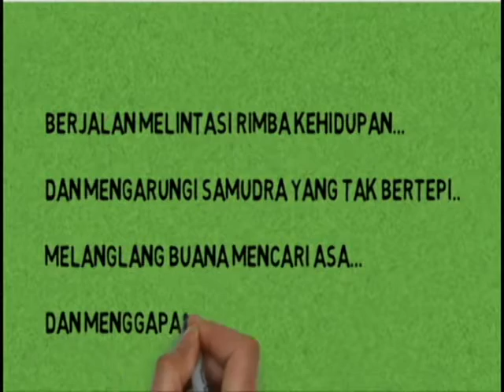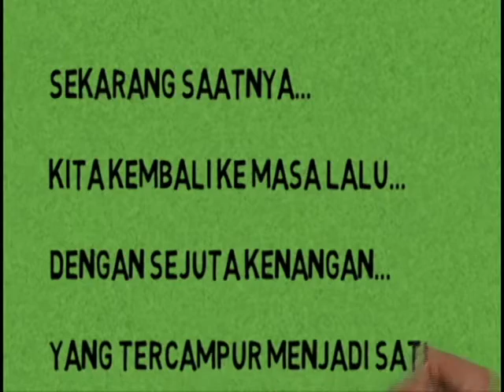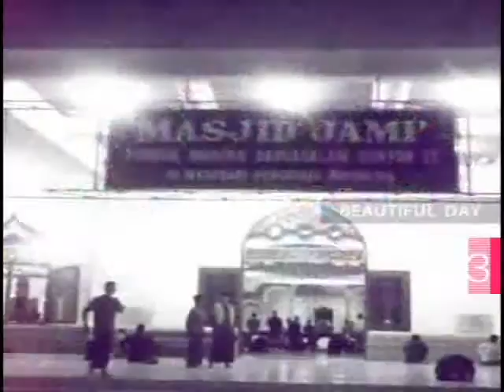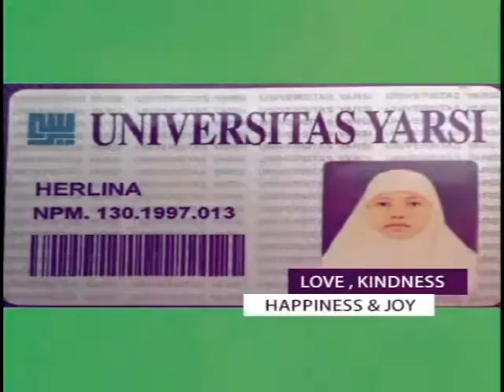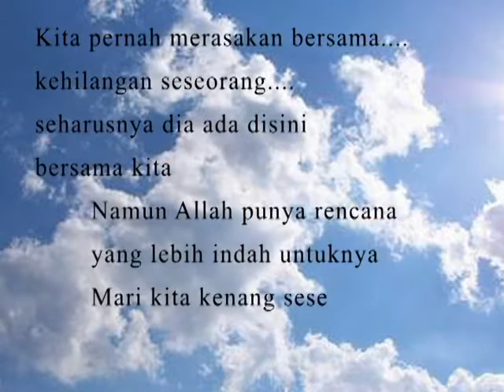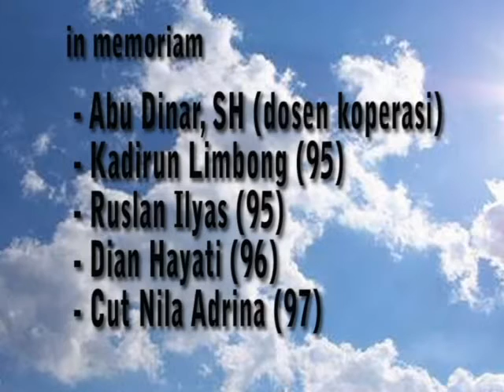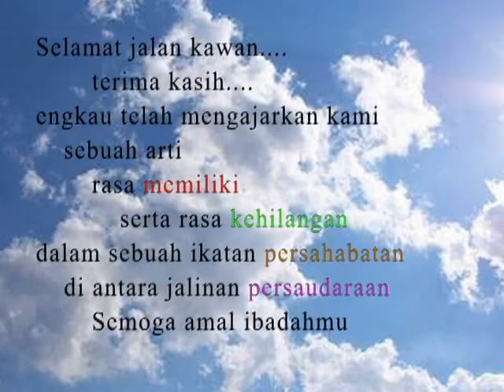Video Dokumenter Reuni Akbar FH YARSI 2015